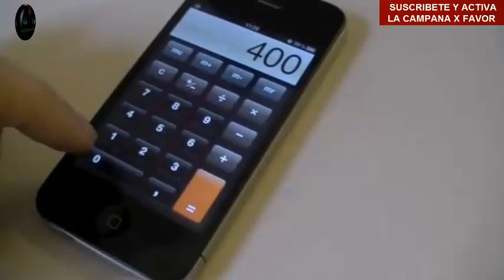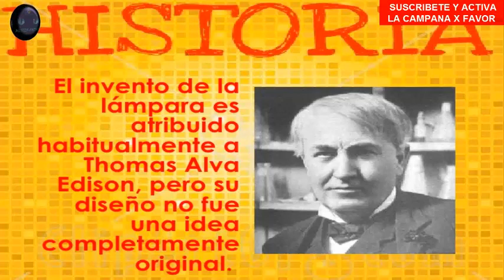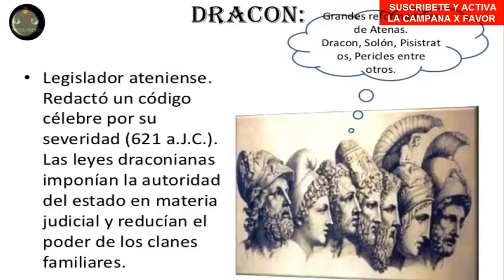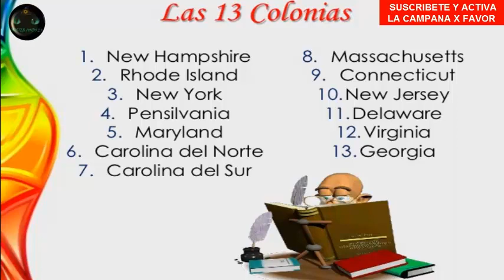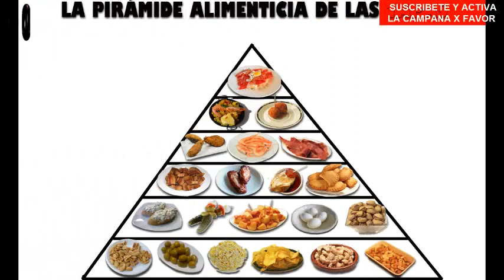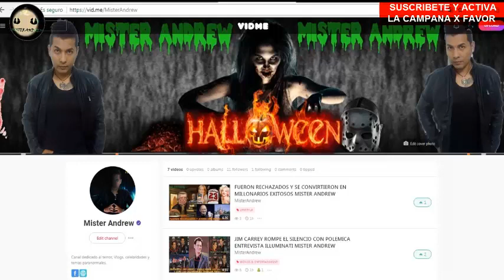GRANDES MENTIRAS QUE TE ENSEÑARON EN EL COLEGIO 2 - MISTER ANDREW